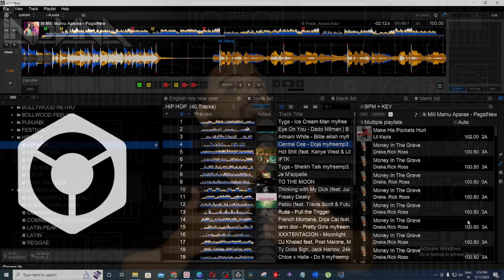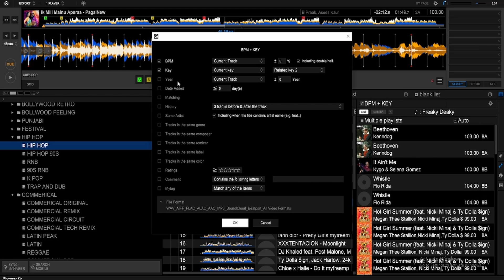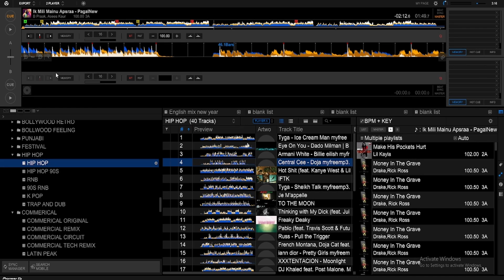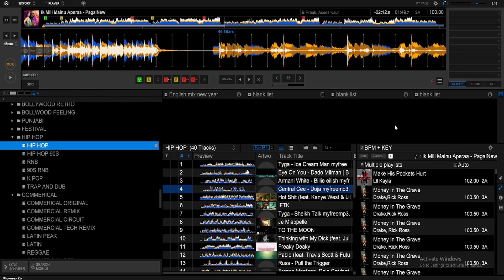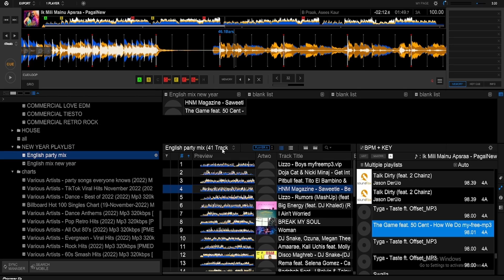HOW TO FIND RELATED SONGS| REKORDBOX TIPS| BEST WAY TO MAKE DJ PLAYLIST| MUSIC LIBRARY TIPS| HINDI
Tags
This is how you can find related songs for your DJ set in your rekordbox software.

Chapters:
0:00 INTRO
0:45 HOW TO FIND RELATED TRACKS
5:21 HOW TO MAKE A PLAYLIST FAST

Thanks, guys for letting me know that the WhatsApp group is full.  I have created a new group for new members.  You can share this link with those who want to join the DJ Indiana group